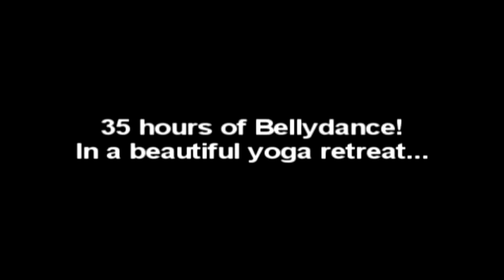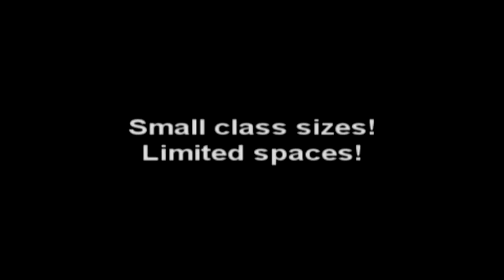Jill Parker, Kami Liddle, Frederique, Karim Nagi IN: The Tribal Massive! Brazil bellydance workshops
Come study with these international star instructors, Nov 10 - 17, 2012 in Brazil.